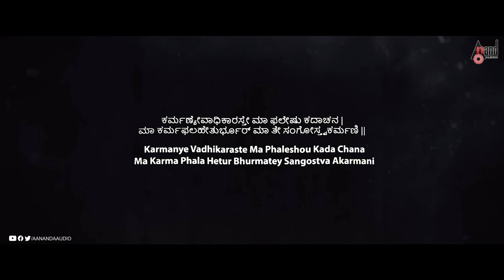Juliet 2 | Kannada Official Trailer | Virat B Gowda | Likith R Kotian | Brinda Acharya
ಹೆಣ್ಣು ಸಬಲೆಯಾಗಿ ಬಾಳಲು ಹೆಣಗಾಡುತ್ತಿದ್ದಾಳಿಂದು ಬಾಳೋದು ಹೇಗೆ ತೋರಿಸಲು
ಜೂಲಿಯಟ್ 2 ಮೂಲಕ ಬರುವವರಿದ್ದೇವೆ ನಾವಿಂದು
Her soul is as fierce as lioness, igniting the spark of gallant, glory and guts. Tackling the coercion behind the dark doors, through her inner strength, power and intellect.
“Witness Juliet’s fervid and ferocious journey this February “
Presenting the Juliet 2 Official Trailer Starring: Brinda Acharya, Anoop Sagar, Srikanth, Roy Badiger, Kush Acharya & Others  & Others Exclusive Only On Anand Audio Official Youtube Channel..!!!
Banner : PL Productions
Producer: Likith R Kotian
Director: Virat B Gowda
Dop: Shento V Anto
Editor- Shabeer Sayed
Executive Producer: Sanjay UV
Music Director: Sandeep Ballal & Rajath Rao
Lyrics: Sukreeth Shetty
D/I: Ranjan Maralavadi (Qlab Digital Post)
Mixing engineer: Krishnanunni NR
Sound Design: Shibin Sunny
VFX: Dinesh Acharya
Chief Associate director: Shyam thiruvanoor
Associate director: Vineesh vattamkulath
Direction team: Rolvin, Gautham Raj Salian
Kiran, Prajwal Pinto, Khayaal, Bhumika
Art: Rajesh Athavanadu
Makeup: Jayan Poonkulam
Fight Choreographer: Irfan Ameer
*Location Sound Recordist* :Suraj TP
Production assistants: Pranam Mangalore, Nishith S K
Publicity Design: Kaikulu Studios
Marketing: Cutting Media & Action Cut entertainments
Star Cast: Brinda Acharya, Anoop sagar, Srikanth,
Roy badiger, Kush Acharya and others
Record Label: AANANDA AUDIO VIDEO
To Set “Nenapelli Eega”as Your Caller Tune!!!
To Set “Jagava Hadedha Magalu”as Your Caller Tune!!!
Operator Codes
To Set “Juliet 2 Theme Music 01”as Your Caller Tune!!!
Operator Codes
To Set “Juliet 2 Theme Music 02”as Your Caller Tune!!!
Operator Codes
To Set “Juliet 2 Theme Music 03”as Your Caller Tune!!!
Operator Codes
To Set “Juliet 2 Theme Music 04”as Your Caller Tune!!!